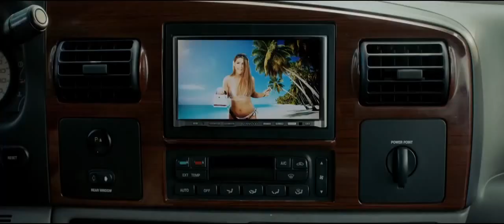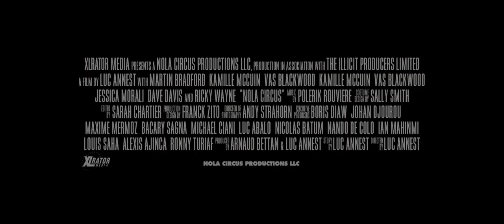NOLA circus official trailer (2017) Hot Comedy Movie